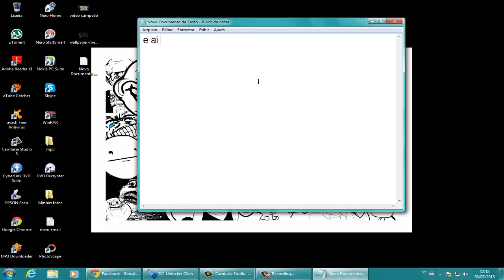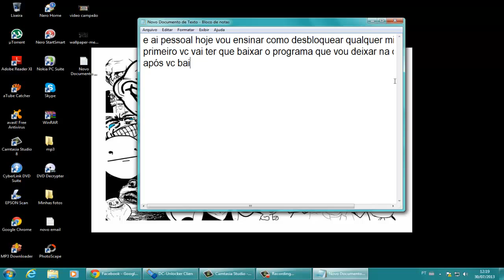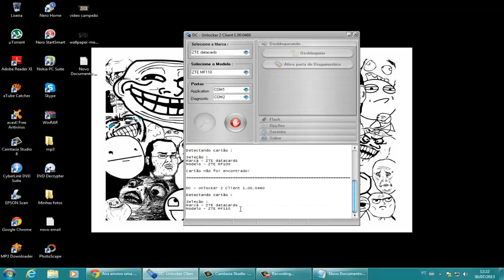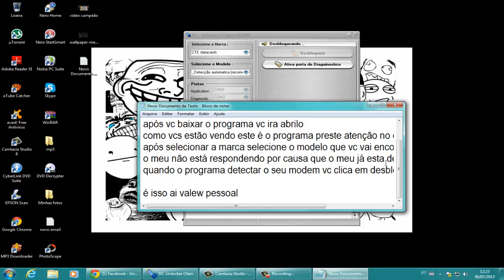Desbloquear mini modem (Qualquer tipo)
Increvam-se.